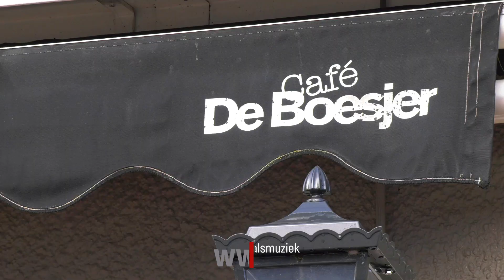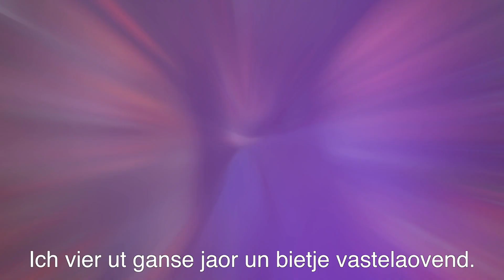Pim & Chantal - Noeits genog! (halve finalist LVK 2020)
Halve finalist LVK 2020
Tekst: Marijke Gijsen

Muziek: Pim van Wylick en Jerome Lenders

Clip: Jeroen Stultiens

Bekijk ook eens: Pim & Chantal - Os Leedje

Inzending LVK 2020.